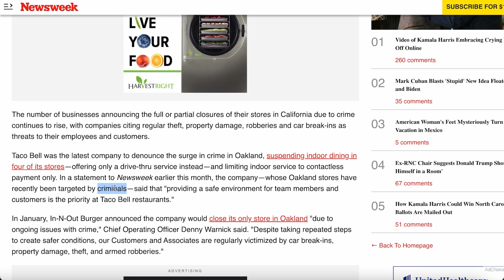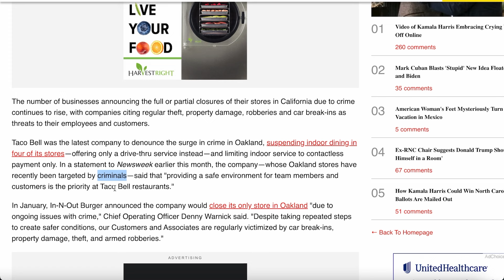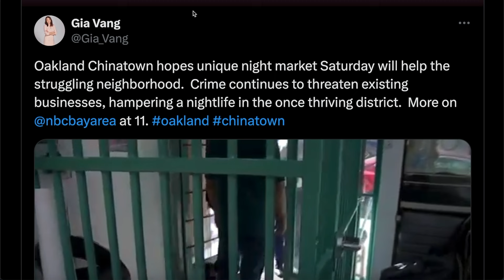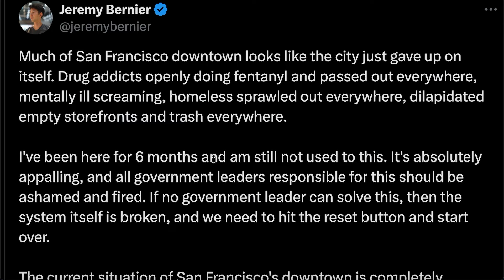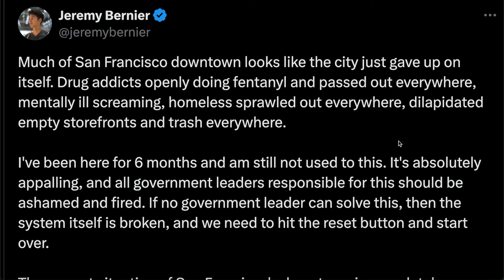Hundreds of California Businesses Are Leaving The State